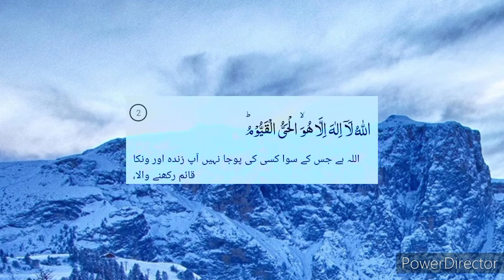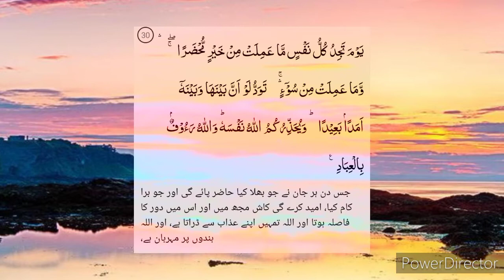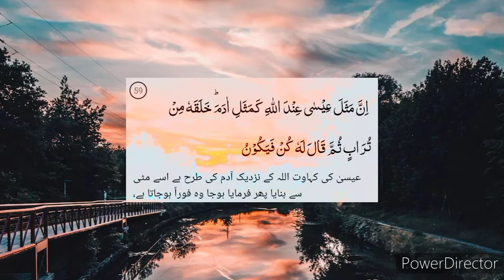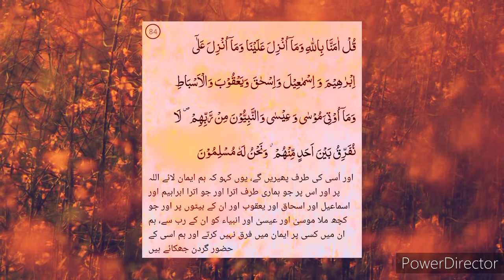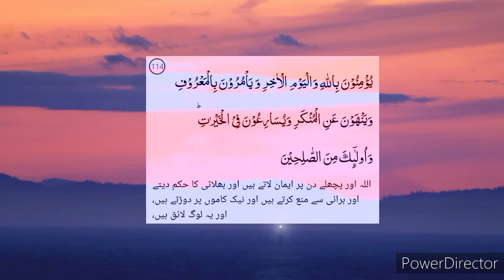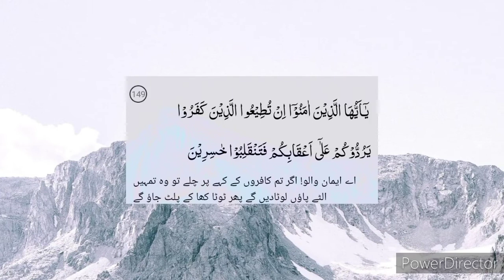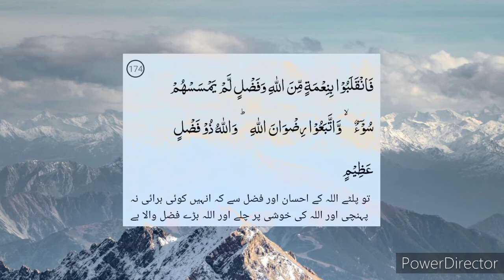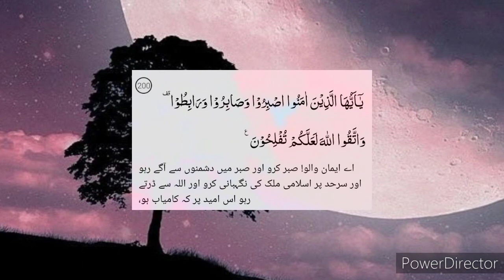Surah Al-Imran |Arabic and Urdu lyrics |Abdullah Al khalaf |Islamic building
Al Imran (Arabic: آل عمران‎, āl ʿimrān; meaning: The Family of Imran)[1][2] is the third chapter (sūrah) of the Quran with two hundred verses (āyāt).

Sura3 of theQuran

آل عِمْرَان
Āl ʿImrān

ClassificationMedinanPositionJuzʼ 3–4No. of Rukus20No. of verses200No. of words3503No. of letters14605Opening muqaṭṭaʻātAlif Lam Meem

← Quran 2

Quran 4 →

Imran in Islam is regarded as the father of Mary. This chapter is named after the family of Imran, which includes Imran, Saint Anne (wife of Imran), Mary, and Jesus.

Regarding the timing and contextual background of the believed revelation (asbāb al-nuzūl), the chapter is believed to have been either the second or third of the Medinan surahs, as it references both the events of Badr and the Uhud. Almost all of it also belongs to the third year of the Hijra, though a minority of its verses might have been revealed during the visit of the Najrān Christian deputation at the Mubahala, which occurred around the 10th year of the Hijrah.[3] This chapter primarily focuses on the departure of prophethood from the Mosaic dispensation.